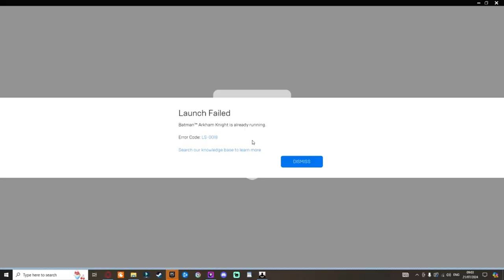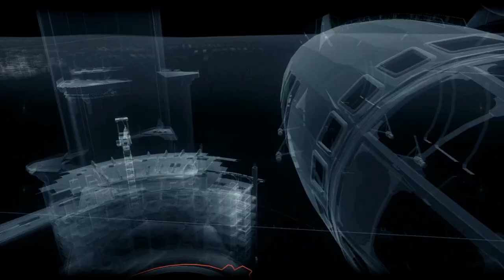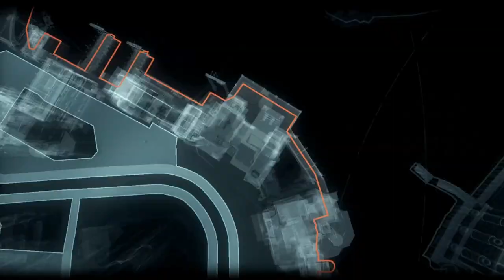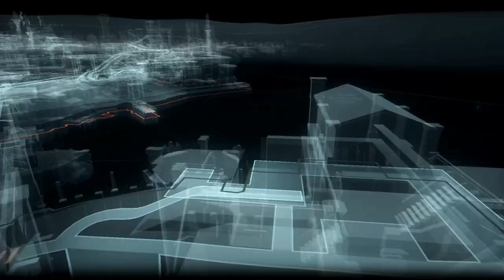Flyin Around and Weird Stuff Happens, Batman Arkham Knight VOD Part 04